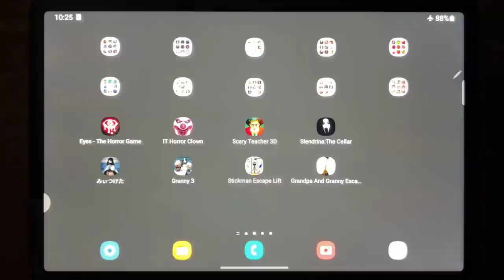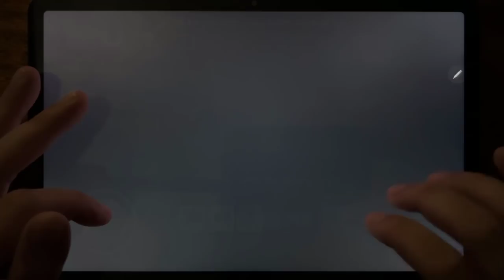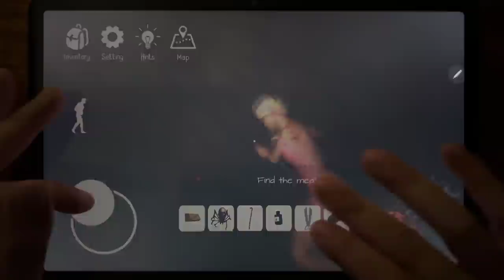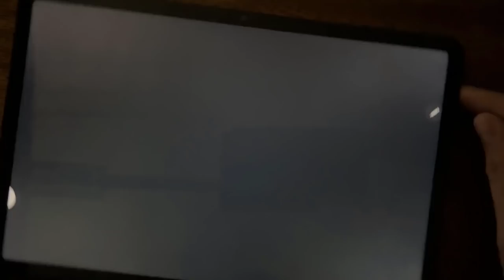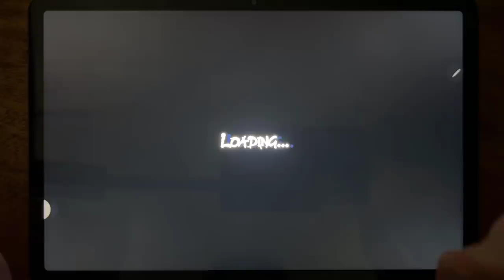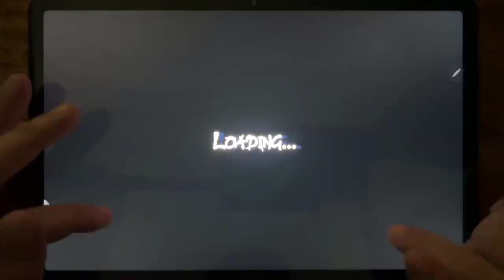Eyes- The Horror Game, IT Horror Clown, Scary Teacher 3D, Slendrina: The Cellar, Found, Granny 3....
Eyes- The Horror Game, IT Horror Clown, Scary Teacher 3D, Slendrina: The Cellar, Found, Granny 3, Stickman Escape Lift, Grandpa And Granny Escape House